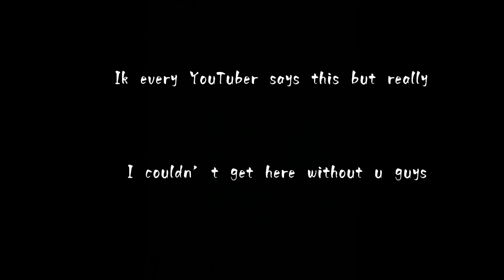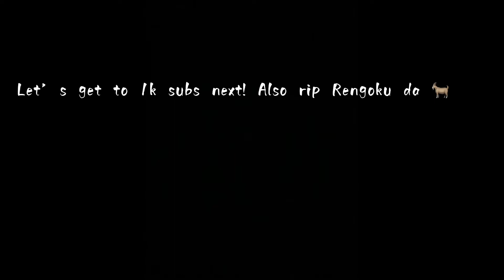(500 SUB SPECIAL!)SHOCKWAVE ART Vs FLAME BREATHING but in SLAYER TYCOON | Demon Slayer TYCOON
Yooooo guys I just want to to say thank you for all this Ik most YouTubers say this but I rlly couldn’t have done this without like all y’all love y’all Frfr and enjoy the video!!!

Op-stay with me remix,Ed-dr stone freestyle
Demon slayer remixes from remix maniac